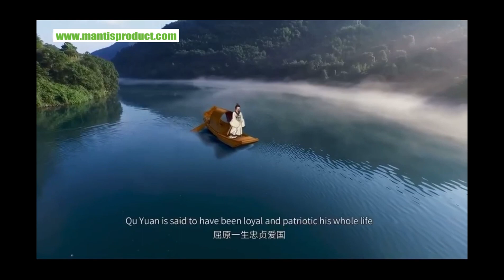Mantis Product: Wish you good health on the Dragon Boat Festival !!!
Mantis Product
The Corrugated Plastic Specialist !
The Dragon Boat Festival is coming !!
Wish you good health on the Dragon Boat Festival !!!